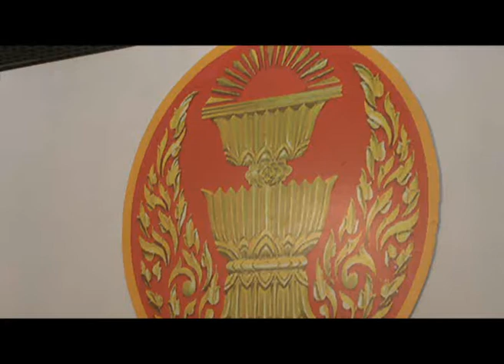ประธานสภาแถลงข่าว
นายสมศักดิ์ เกียรติสุรนนท์ ประธานรัฐสภา และ ประธานสภาผู้แทนราษฎรพร้อมด้วย นายเจริญ จรรย์โกมล รองประธานสภาผู้แทนราษฎร คนที่1 และ นายวิสุทธิ์ ไชยณรุณ รองประธานสภาผู้แทนราษฎร คนที่2   แถลงข่าวไม่ยอมรับอำนาจคำวินิจฉัยของ ศาลรัฐธรรมนูญ และยังไม่บรรจุซักฟอกมติของพรรคประชาธิปัตย์ เนื่องจากเอกสารไม่ครบ  ที่ห้องโถง  1 ชั้น 1อาคารรัฐสภา Photographer
 ปราโมทย์ พุทไธสง (Pramote Putthaisong)